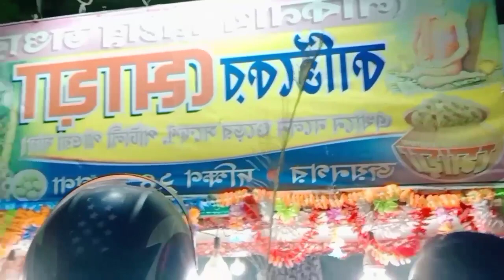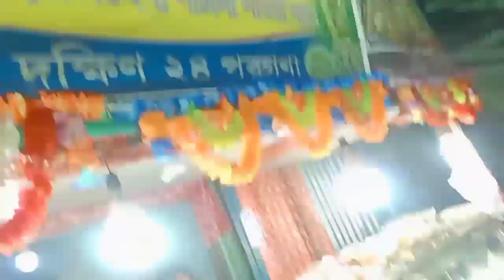|| amader barir kartik puja || 🥰🥰 this is the 3rd and the final year of puja..🥳🥳🥳